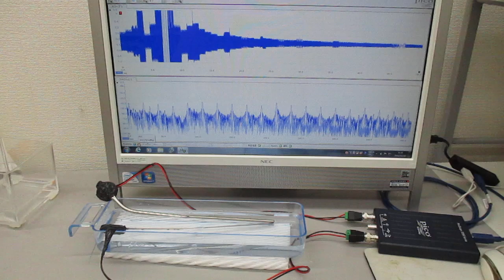超音波の非線形スイープ発振制御実験‹超音波システム研究所›